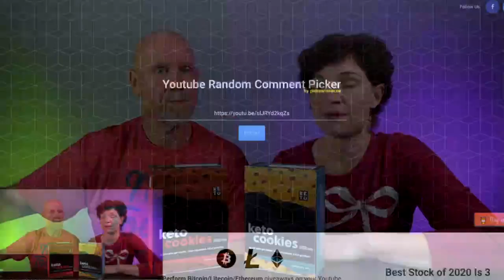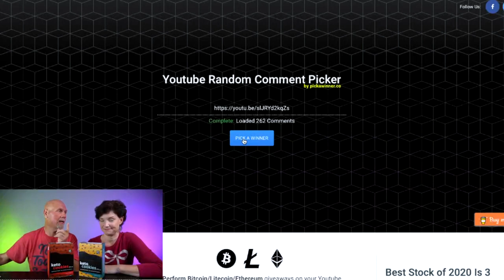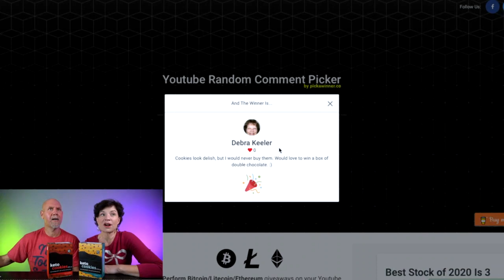Winner of the Perfect Keto Cookie Giveaway | Two winners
2krazyketos is a participant in the Amazon Services LLC Associates Program, an affiliate advertising program designed to provide a means for sites to earn advertising fees by advertising and linking to amazon.com.